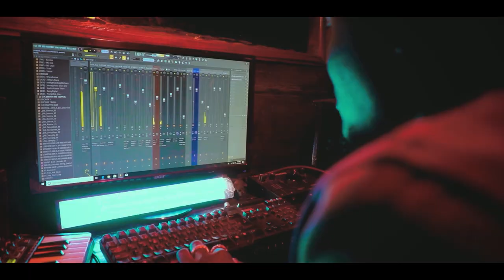Kowan - Random Thoughts Vol 1 (Directed by Tsesi R.)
Youngest Cameroon Rapper tells his life struggles in this beautiful track randomthoughtsvol1.

Produced by Man in D Kitchen
Directed by Tsesi R